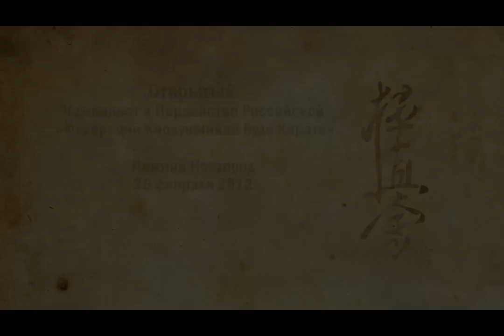ГЛУБОКИЙ НОКАУТ. КИОКУШИНКАЙ КАРАТЕ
Информационный партнер Onlyfighting.ru [ТУД]

Нокаут на Чемпионате России по киокушикай карате Нижний Новгород 2012